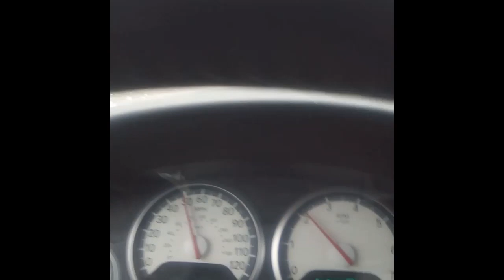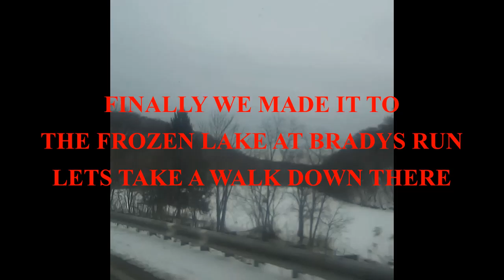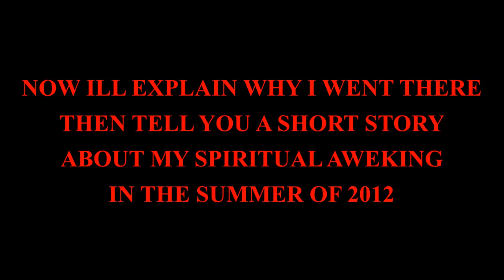BRADYS RUN PARK THE FROZEN LAKE ADVENTURE A Beaver County Video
In this video i take a little trip to Beaver County's Brady's Run Park swimming lake to get pictures of a place where something very special happened to me in the summer of 2012 which i will explain at the end. We will start from where Broadhead RD. meets Broadhead RD. in Monaca driving through Rochester PA  and Beaver all the way to Brady's Run Park swimming lake which is now frozen. We will see beautiful sights of Beaver County along the way. Not to mention a detour. Of course, lol. And investigate the frozen lake on foot. We will even see ice fishers. And a few other things. Then i will share a little story of why i went out there and what happened to me in the summer of 2012 at the park. This is just another one of my beaver county adventures i like to call "THE FROZEN LAKE ADVENTURE" I hope everyone enjoys this video.